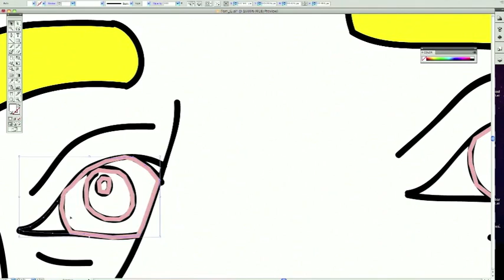How to Color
Step 1. Draw Guy
Step 2. Color Guy
Step 3. Speed It Up